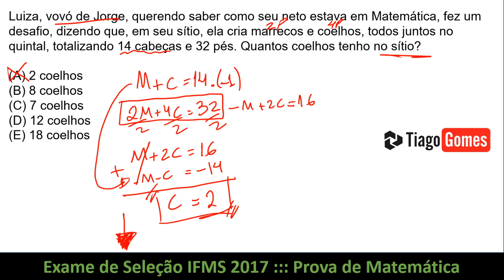Sistema de Equações IFMS 2017 Q28 Questão Matemática Exame de Seleção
Luiza, vovó de Jorge, querendo saber como seu neto estava em Matemática, fez um desafio, dizendo que, em seu sítio, ela cria marrecos e coelhos, todos juntos no quintal, totalizando 14 cabeças e 32 pés. Quantos coelhos tenho no sítio?

(A) 2 coelhos
(B) 8 coelhos
(D) 12 coelhos
(E) 18 coelhos

Facebook: Professor Tiago Gomes

Graduado em Física, Mestre em Tecnologias Ambientais, ministro aulas a mais de 10 anos em escolas das redes pública e privada como também em cursinhos pré-militares e para concursos. Estou preparado pra te oferecer um excelente trabalho. Aprovado em diversos concursos: IFMS-1° Lugar, UFMS, Marinha do Brasil, Chesf, Petrobrás. Em todos foi usado o método de aprendizagem por resolução de questões da banca.

Matemática, Matemática de concursos, curso de matemática para concursos, provas, concursos, professor tiagogomes, questões resolvidas, raciocínio lógico,